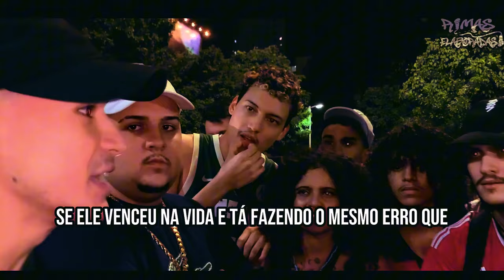RIMAS IMPOSSÍVEIS de RESPONDER! 🤬